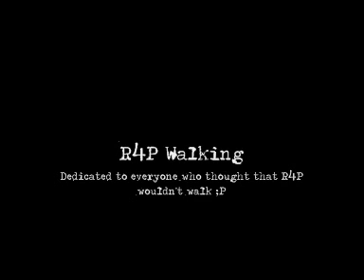R4P Walking Arduino Robot